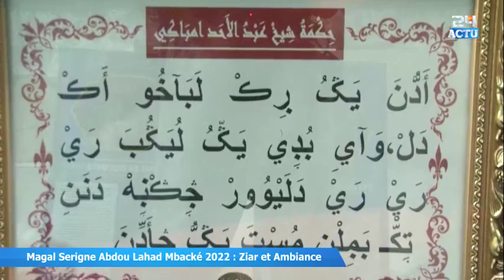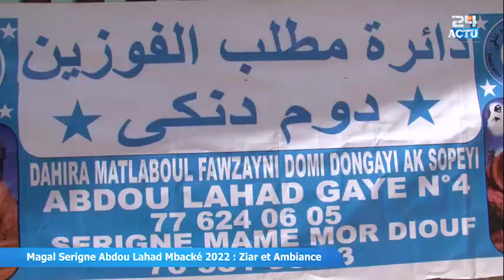Magal Sr Abdou Lahad Mbacké 2022 : Ziar et Réaction des pélerins